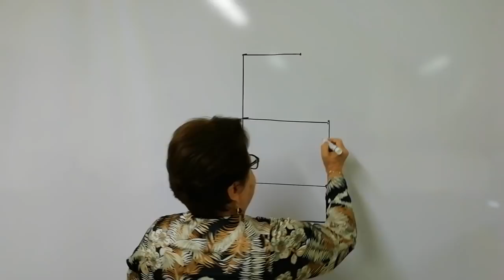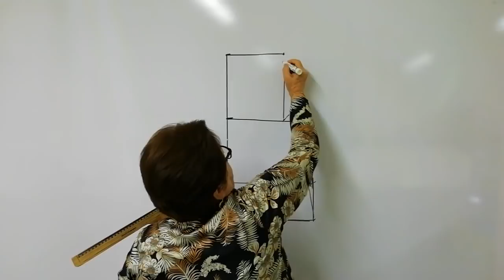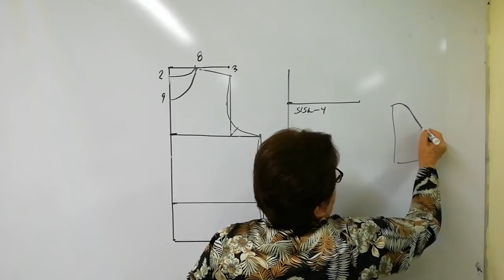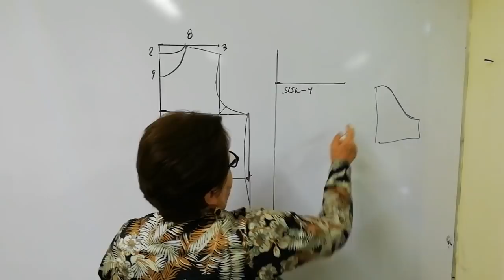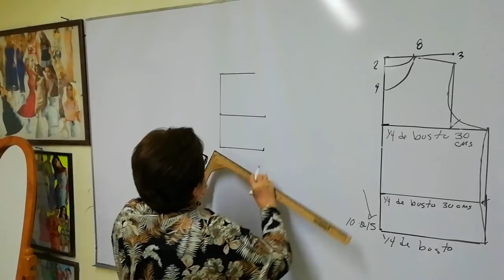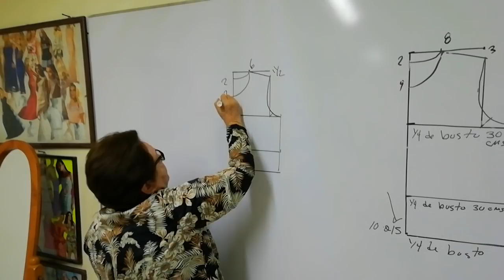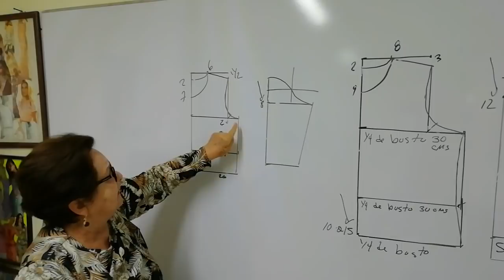Cómo hacer una Chamarrita para toda ocasión con cuello y puño camisero y cierre al frente, muy fácil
Cómo hacer una Chamarrita para toda ocasión con cuello y puño camisero y cierre al frente, muy fácil y bonita, con mis truquitos de siempre.

NOTA: ¡Ayúdame a ayudar! Si te han servido mis videos, no sólo los compartas a través de YouTube; ve con esa persona que conoces y que sabes que necesita ayuda, y muéstrale uno de mis videos, porque tal vez por estar tratando de ganarse la vida no tiene tiempo o la manera de verlos, y juntas, le podemos ayudar a mejorar su vida.

Siempre trato de hacer la clase fácil y práctica porque te quiero enseñar a realizar tus propios diseños, es por eso que te invito a que practiques y que hagas uso de tu creatividad e imaginación; te recuerdo que puedes confeccionar las prendas a tu gusto y de la talla que quieras.

Te agradezco tus comentarios y tus bendiciones; que Dios las bendiga siempre.